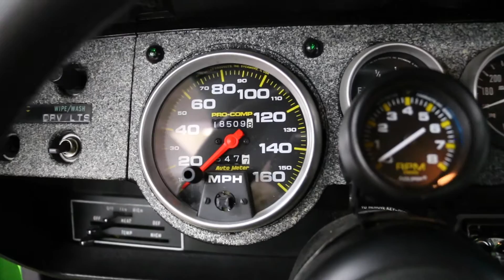1970 Barracuda For Sale